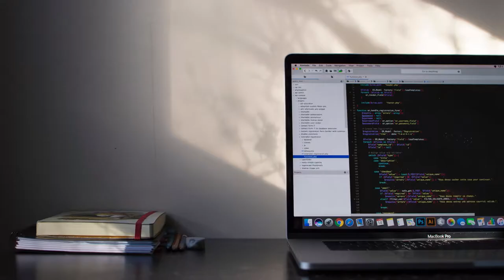WordPress Is People (Do The WordPress Wiggle)